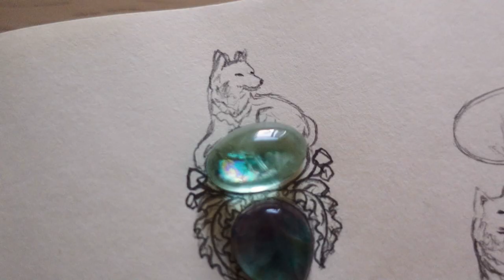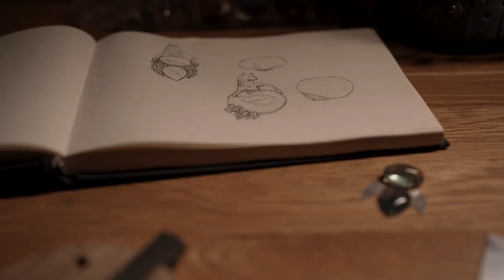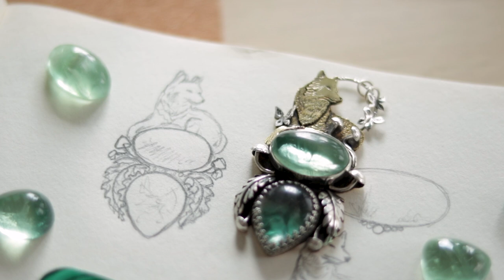I make jewelry inspired by the legends of the forest spirits!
Sit back, relax and watch the making process of this handmade magical wolf pendant necklace! And listen to the mesmerizing legends and stories about the forest spirits - the inspiration behind this unique jewelry design. In this video I will show you how I gather inspiration, how I design and draw concepts of my jewelry and - most importantly - how I make it!
Huge thanks to @PepetoolsUSA for partnering with me on this video! Check out the tools I'm using in this video below.

⭐️ Big thanks to amazing Kasia for filming parts of this video with me! @bypirazyoko

Find out more about becoming a Patron and ways to support the production of the videos

⭐️ LET’S CONNECT!